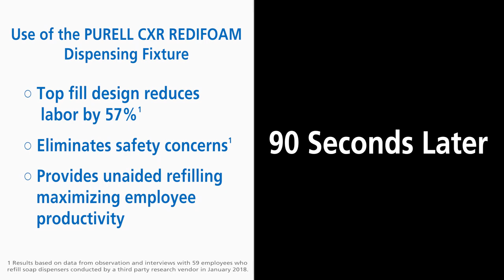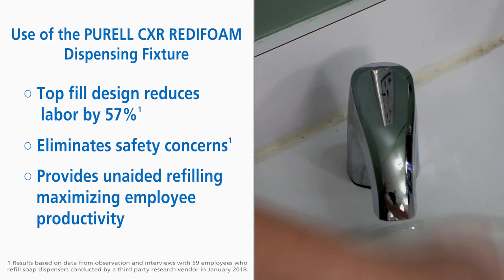PURELL CXR REDIFOAM™ Panel Solution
In this video you we will show how the PURELL CXR REDIFOAM™ Dispensing Fixture helps solve the problem of panels that cover the area under commercial sinks.

Panel Pain Points:
1. Crawling under the counter can be inefficient and pose a safety risk to employees
2. Panels can be difficult and dangerous to remove
3. Panels make changing soap refills even more challenging

The PURELL CXR REDIFOAM™ system is ideal for high-traffic facilities or other counter mount environments where access under the counter is restricted. The high-performance, top-fill fixture eliminates the hassle and hazards of removing panels and crawling under counters to change out soap cartridges.